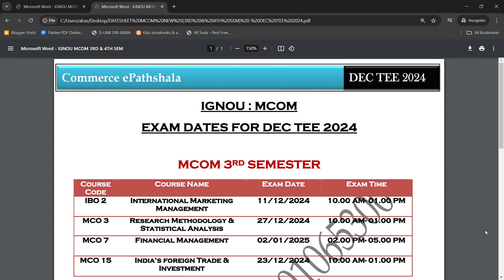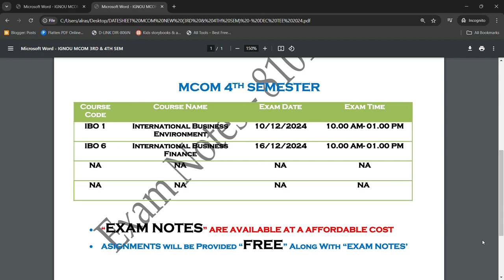IGNOU MCOM : EXAM DATES 3RD & 4TH SEM FOR DEC TEE 2024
Commerce ePathshala

1. Unit Wise Q & A Solve (FREE)
2. FREE Solved Assignments
3. EXAM NOTES @ 250/Paper
4. On- Demand Lectures
5. IGNOU Updates
6. Online Classes @ 1000/Month (ABOVE ALL FREE)